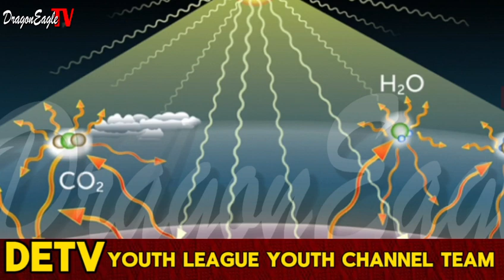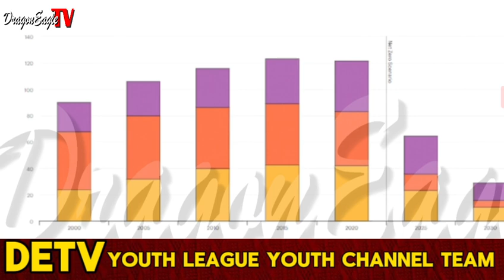Methane with Global Warming EP2｜Dragon Eagle TV Youth Channel